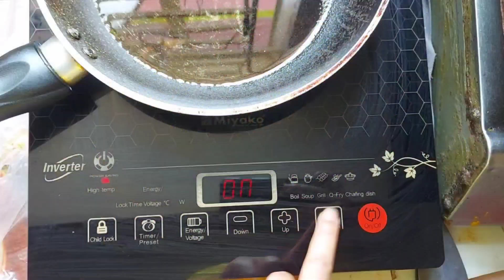How To Cook Fish curry|ইলিশ মাছের রেসিপি|Bengali Recipe|Amazing fish Cutting Skill